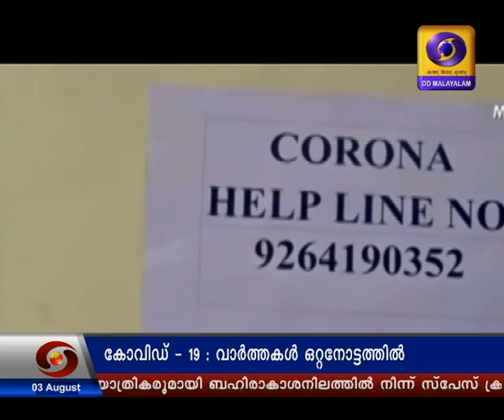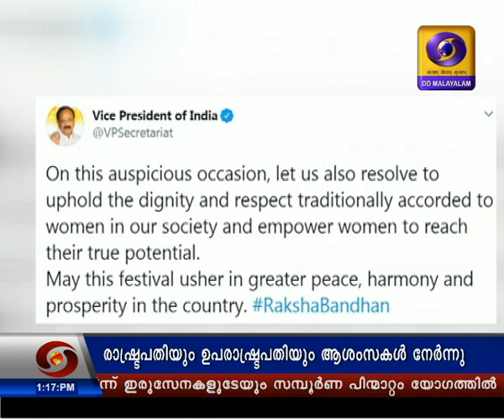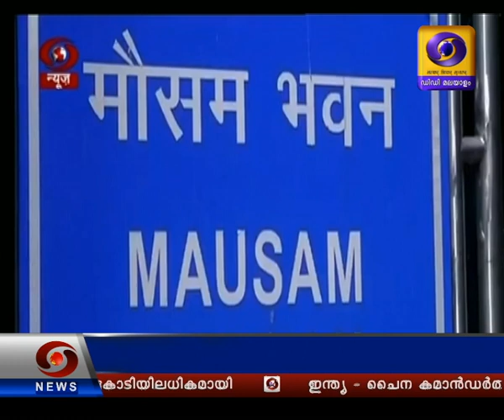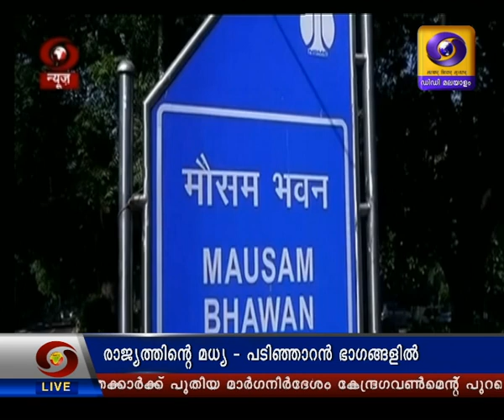മധ്യാഹ്ന വാർത്തകൾ|Afternoon News| Doordarshan Malayalam News|01:00PM 02-08-2020